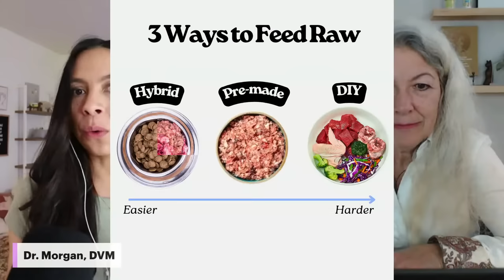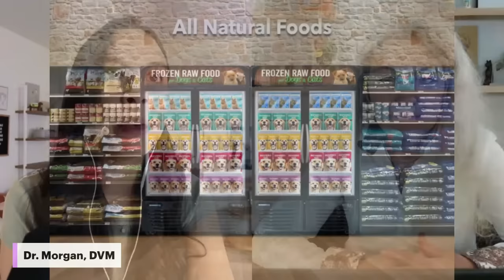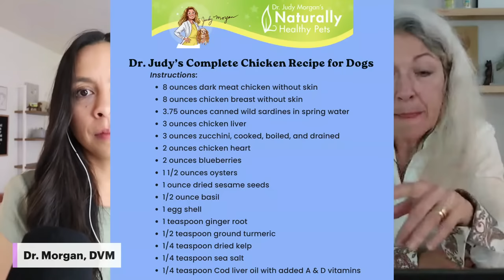5 Common Mistakes to Avoid! 👉 Easy Raw Dog Food Recipe 🐶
► Dr. Judy Morgan @DrJudyMorgan

Learn how to get started feeding raw with @DrJudyMorgan and myself in this COMPLETE raw dog food starter guide, featuring a FREE recipe!